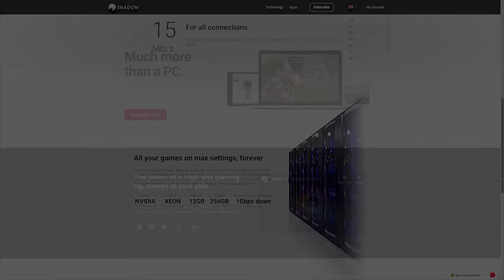Star Citizen | Radars, Scanners & Mission Sharing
Star Citizen looking at Hangars, Transit, Scanners, Radars & Mission Sharing. This is a summary of Calling All Devs - Friends With Missions

Star Citizen is an Open Development Alpha Project, it is 2 Games really though the Persistent Universe that aims to build a First Person MMO Space Sim that encompasses gameplay in ship & on ground, economy and pretty much anything else you would want. It's built in the StarEngine (a modified Lumberyard Engine). You'll see massive Space Ships that you can fly with friends, land on planets, explore or whatever your way to whatever goal you choose. It's available to try in it's current Alpha State now,  you can give feedback & influence the direction of the game.
Squadron 42 is the Single Player Campaign of Star Citizen & the Spiritual Successor of Wing Commander. The Idea is the game is maximum pretty and seamless... NO LOADING SCREENS.
Both Games are currently in the Alpha of their development with the hope that SQ42 Episode 1 may be released Q3-4 2019.
I am suspecting to see something like a Star Citizen MMO/PU Beta by the end of 2020.

Full Disclosure:
I am an independent Star Citizen Fan & Content Creator. I am not paid or contracted by CIG/RSI in anyway.
I am an Evocati Member and as such I am under an NDA for Closed Early Patch Releases, known as the Evocati Test Flight (ETF).
Shadow Cloud Gaming referrals give me a small kickback, however I am not paid by them for any specific videos or promotion.

CURRENT STAR CITIZEN PATCH REVISION ALPHA 3.4 ptu